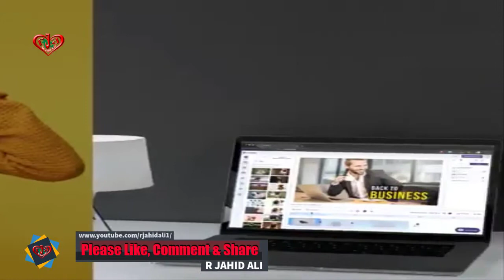Create one for your brand in under 15 mins the world’s easiest video creator INVIDEO IO